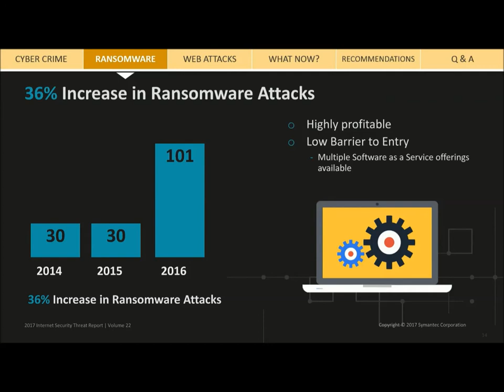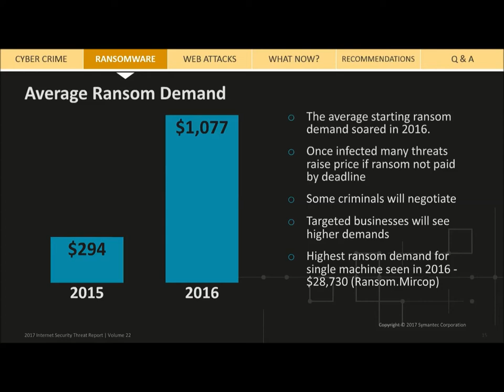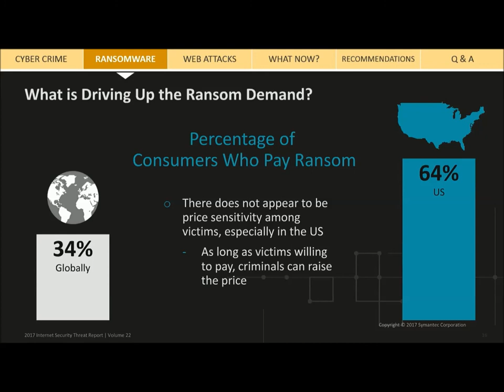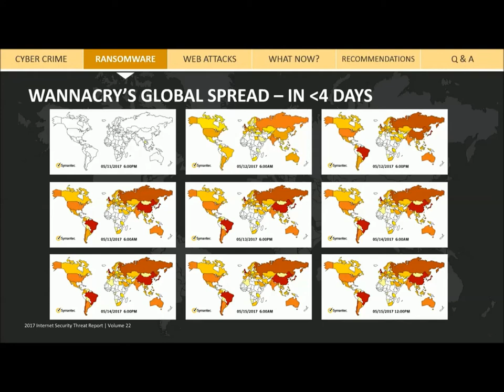Web attacks, toolkits & exploiting vulnerabilities online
*  ISTR Key findings
*  Discussion: Web attacks, Toolkits & browser vulnerabilities
*  Best practices